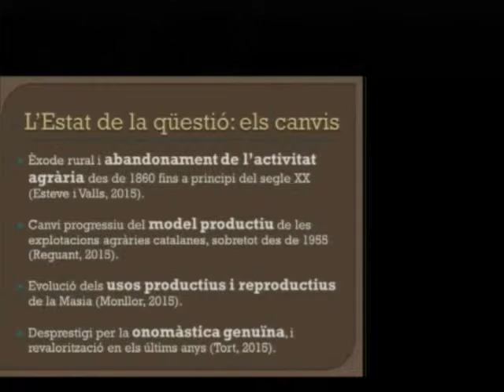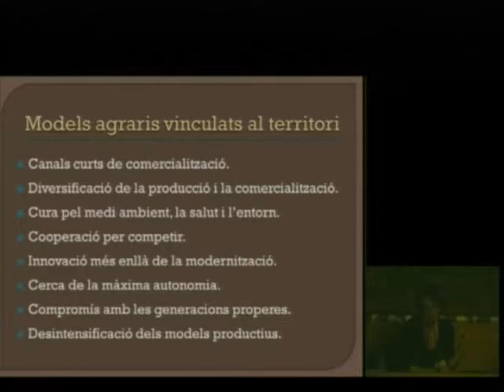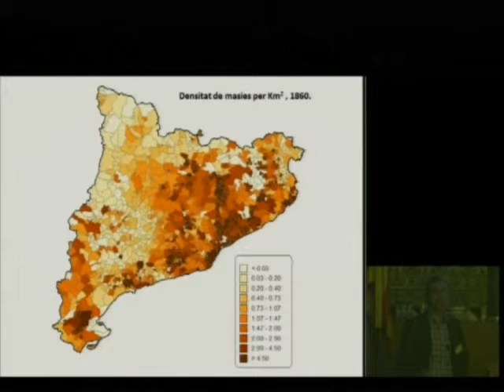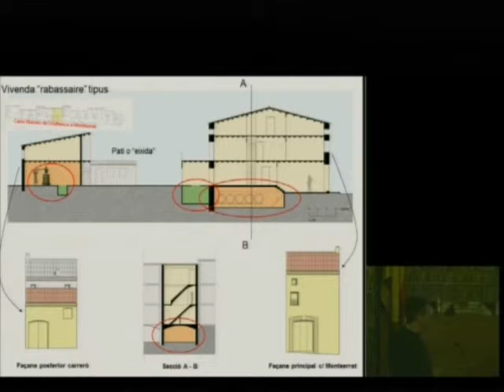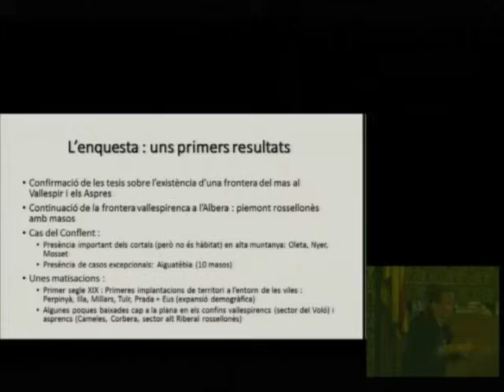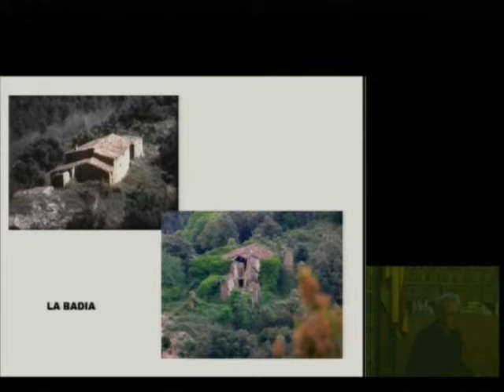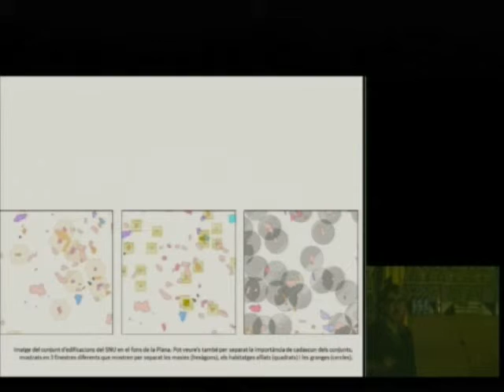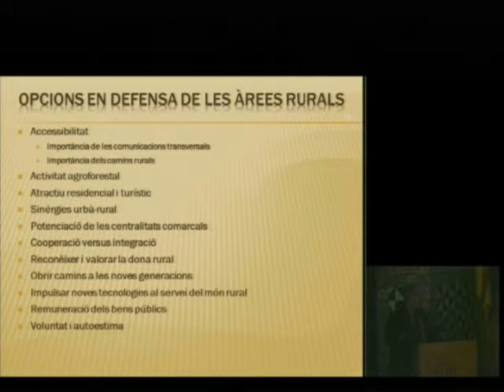«Masia/demografia/entorn. La nova pagesia: models agraris vinculats al territori»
En aquesta sessió, Neus Monllor va ser l'encarregada de plantejar l'estat de la qüestió. Tot seguit, es van presentar comunicacions i es va establir un debat en el qual van participar Antonio Enjuanes, subdirector general d'infraestructures rurals del DAAM; Llorenç Baró, estudiós del món de la masia, i Montserrat Mercader, de la Societat Catalana d'Ordenació del Territori (SCOT), filial de l'IEC. La sessió es va celebrar l'11 de març de 2015, en el marc del I Congrés del Món de la Masia: «Passat, present i futur del territori rural català», a l'Institut d'Estudis Catalans (IEC). L'organització va ser a càrrec de la Institució Catalana d'Estudis Agraris (ICEA), filial de l'IEC.